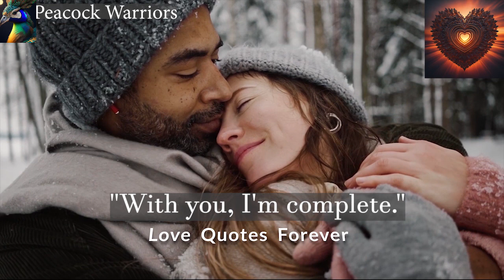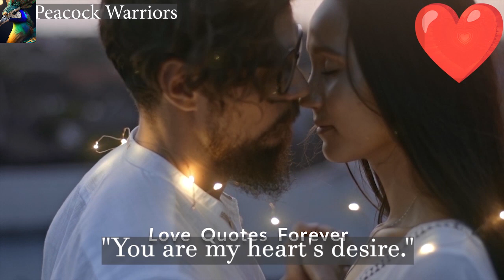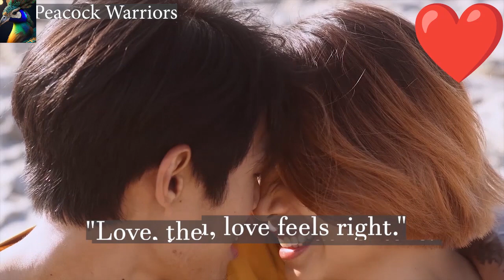Love Quotes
(1)
(2)
(3)
b
2
3
a
b
(1)
(2)
British —used as an informal term of address
4
a
: unselfish loyal and benevolent (see BENEVOLENT sense 1a) concern for the good of another: such as
(1)
: the fatherly concern of God for humankind
(2)
: brotherly concern for others
b
: a person's adoration of God
5
: a god (such as Cupid or Eros) or personification of love
6
: an amorous episode : LOVE AFFAIR
7
: the sexual embrace : COPULATION
8
: a score of zero (as in tennis)
9
capitalized Christian Science : GOD
love

2 of 2
verb
ˈləv
loved; loving

transitive verb

1
: to hold dear : CHERISH
2
a
: to feel a lover's passion, devotion, or tenderness for
b
(1)
: CARESS
(2)
: to fondle amorously
(3)
: to copulate with
3
: to like or desire actively : take pleasure in
loved to play the violin
4
: to thrive in
the rose loves sunlight
intransitive verb

: to feel affection or experience desire
Phrases
at love
: holding one's opponent scoreless in tennis
in love

Synonyms
Noun

affection
attachment
devotedness
devotion
fondness
passion
Verb

appreciate
cherish
prize
treasure
value